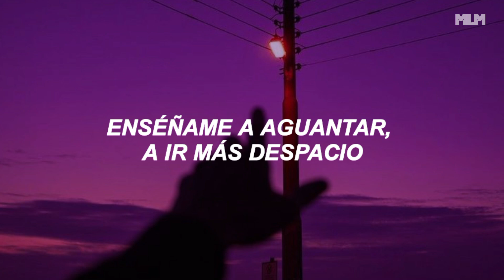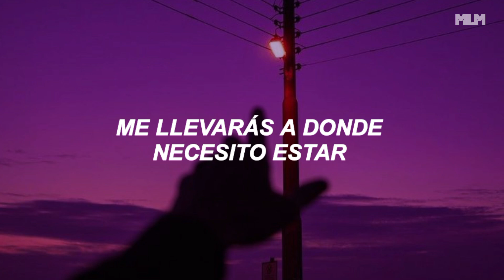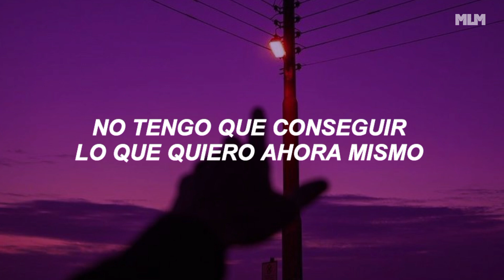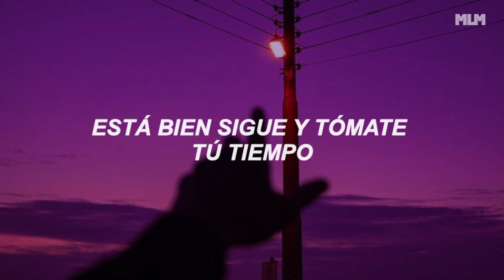Joseph O'Brien - Take Your Time (sub. español)